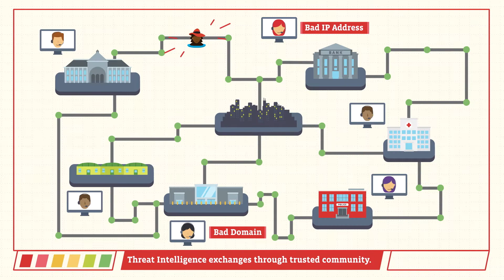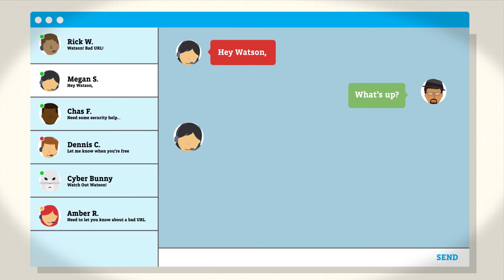How New Cybersecurity Analyst Tools Protect Data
New security tools and skills are in demand. See how they are put to work in this fun video and how you can be a part of the new normal for cybersecurity.